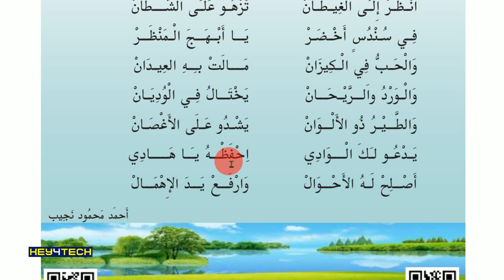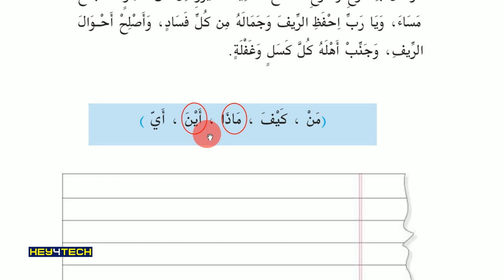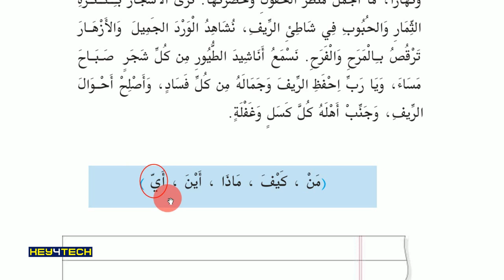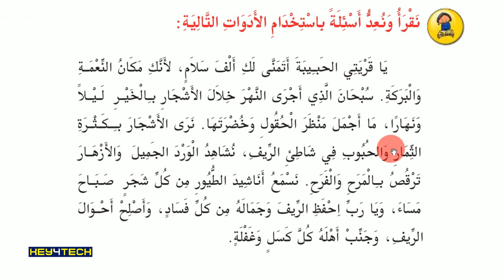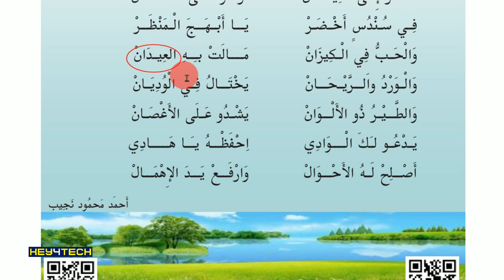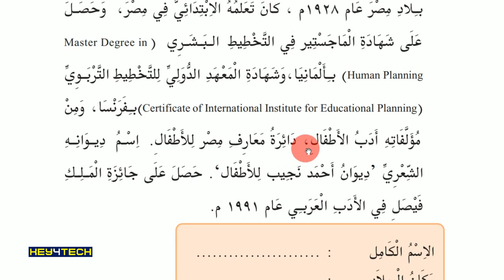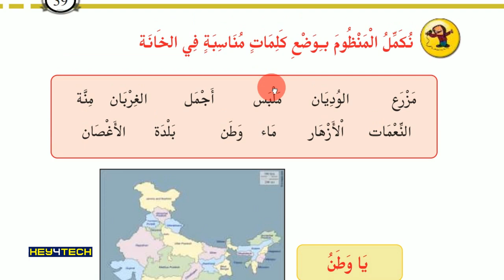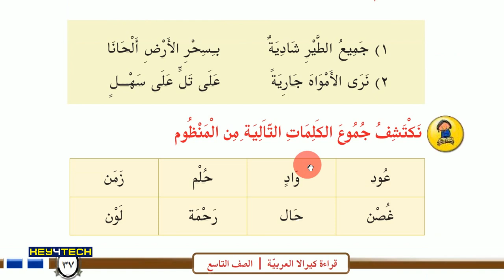9th Std Arabic | Unit 2 - ألف سلام എന്ന പാഠഭാഗം Page 36-39 | Activities | Arabic Online Class